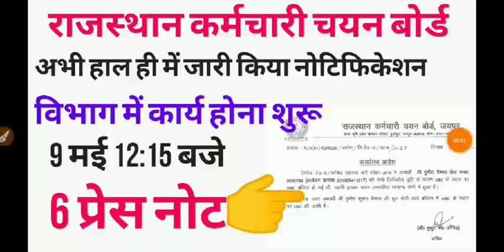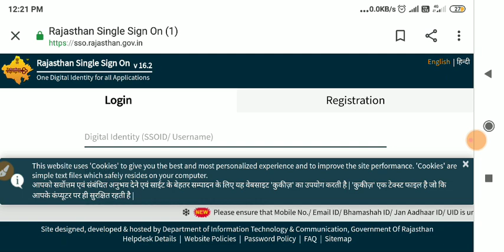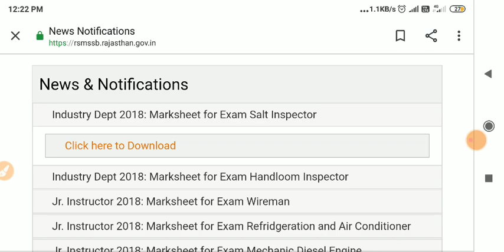rsmssb / rssb / ऑफिशल नोटिफिकेशन जारी / 9 may latest news / study iq academy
News 2020
2020
Rajasthan govt job 2020
Job 2020